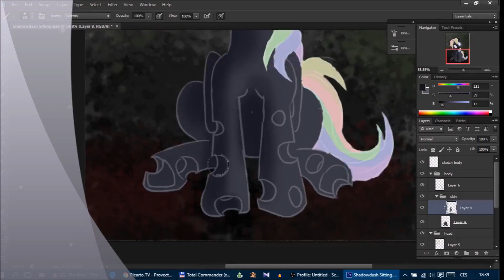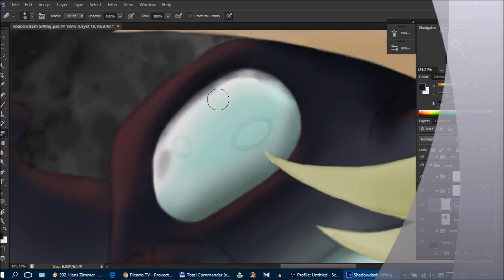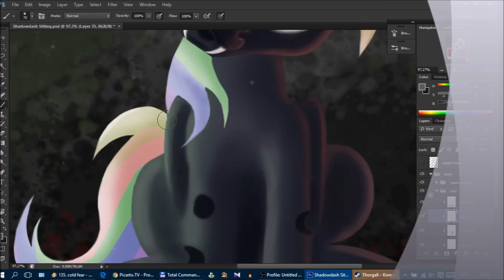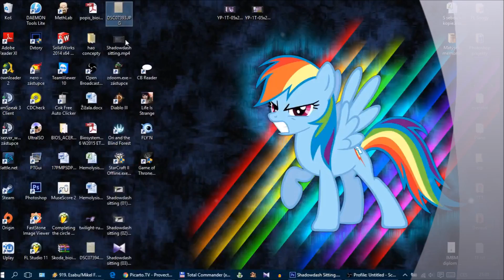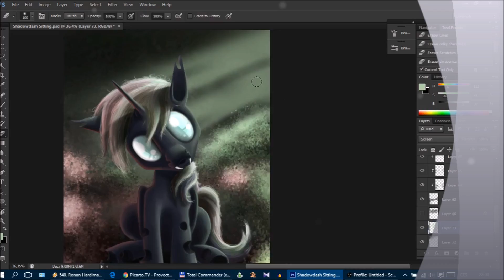Changelings are cute timelapse old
Streamed MLP art from 3rd of December. around 17:30 CET

To answer potential questions ahead - first 7 seconds are from Brothers in Arms from Mad Max OST, the rest is my own work (I was toying with FL studio and this was my very first composition) and can be downloaded on my Soundcloud

I kinda left some screen effects coincidentally on, noticed that too late. It doesn't hide much though, so I won't bother reposting. First time with Windows Movie Maker :/.